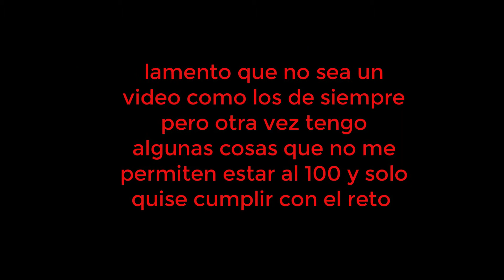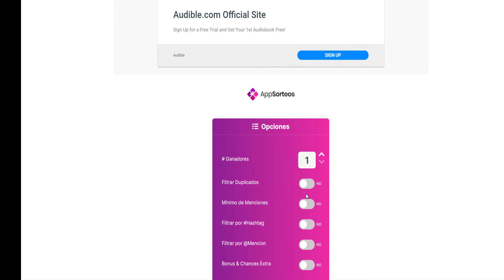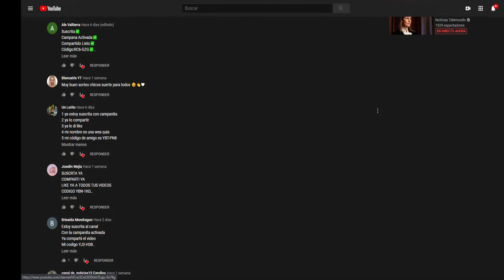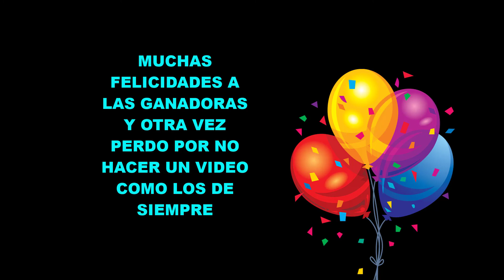🎉 YA TENEMOS GANDORES DEL SORTEO DE HALLOWEEN🎃DE AVAKIN LIFE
Avakin Life es una red social donde puedes conocer personas de todo el mundo y tener muchos amigos,
      además los Avatares  son muy bonitos y cada vez mejoran mas y mas

🥰MI CODIGO DE AMIGO EN AVAKIN🥰

TPR-K8Q

🎶 toda la música que uso en mis videos es de:
-SoundCloud y la biblioteca de YouTube

Gracias por visitar mi canal espero verte mas seguido por aqui